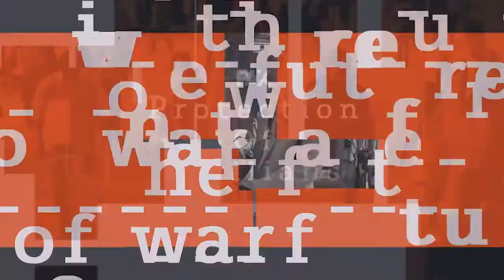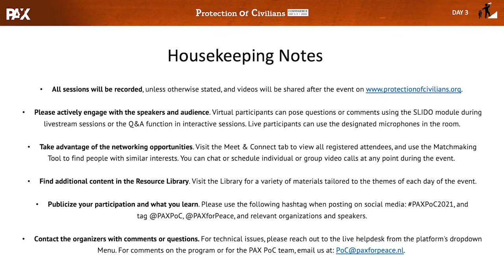Connecting realities to champion Protection of Civilians: An expert panel – PAX PoC Conference 2021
On December 1-3, 2021, PAX brought together PoC partners to discuss three key themes: international support to local security actors, accountability for military missions, and PoC champions in the future of warfare.

On day 3 (theme: The role for PoC champions in the future of warfare), Marriët Schuurman (Director of the Department for Stabilisation and Humanitarian Aid at Netherlands Ministry of Foreign Affairs), Olivier Guiryanan (Executive Director at Bureau de Conseils, de Formations, de Recherches et d’Etude (BUCOFORE)), Ghassan Jawad Kadhim (Political Advisor and Analyst of Politics in the Middle East) and Lars Walrave (Director of International Affairs at Netherlands Ministry of Defence) engaged in an interactive discussion connecting realities to champion Protection of Civilians. Moderator: Hans Rouw (Program Lead Protection of Civilians at PAX).